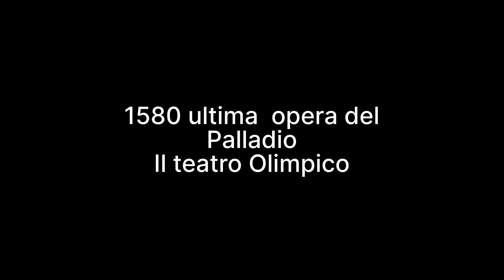1580 ultima opera del Palladio Il teatro Olimpico